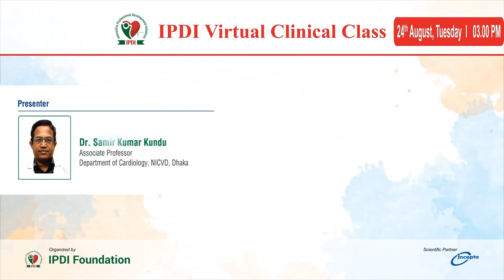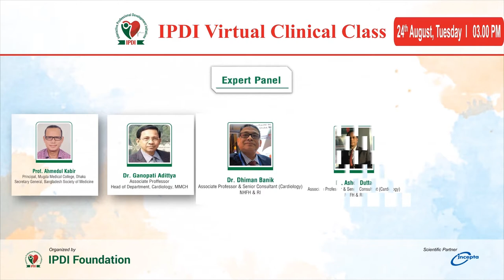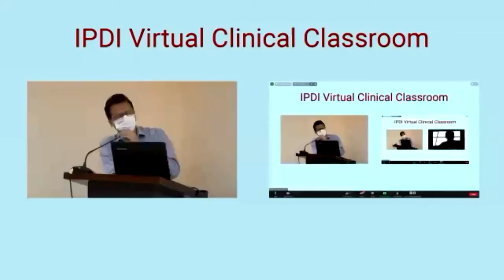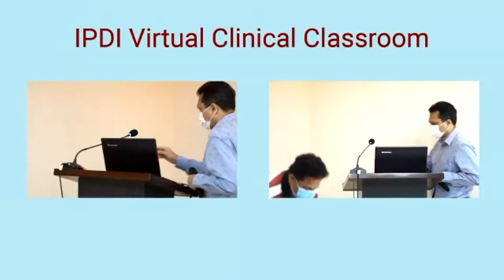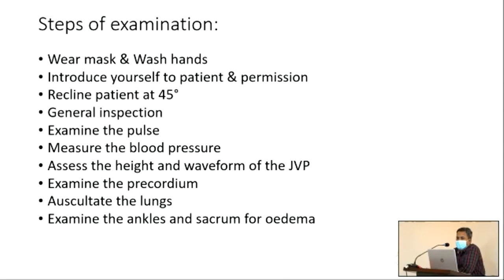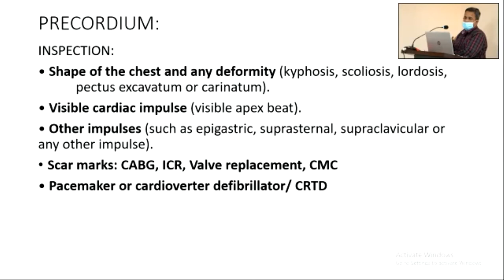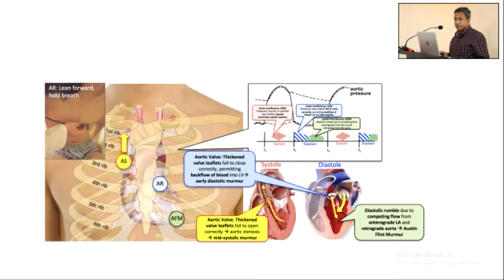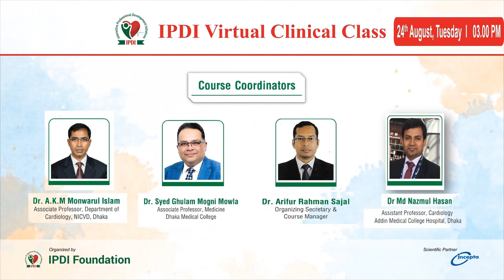Clinical classroom 9: Examination to the patient with aortic valvular disease (Part-2)